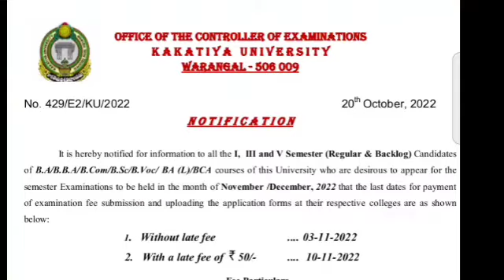Ku Degree 1st sem 3rd sem 6th sem fee notification released 2022/ku Degree 1st 3rd 5th sem fee 2022/